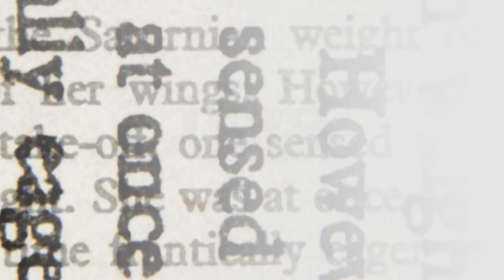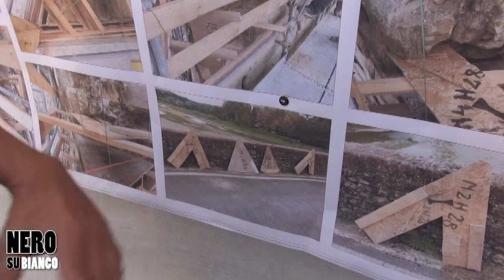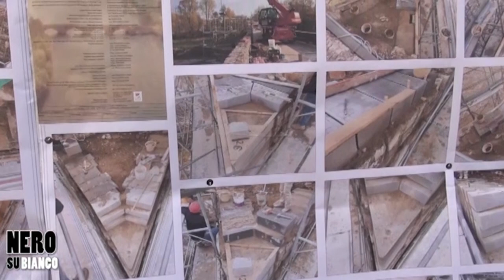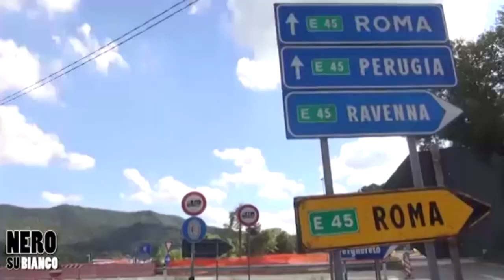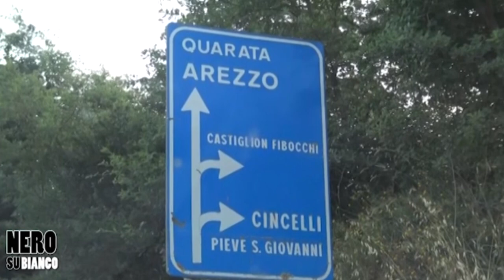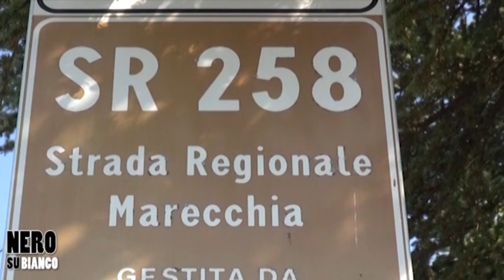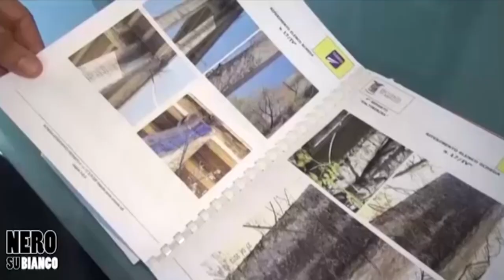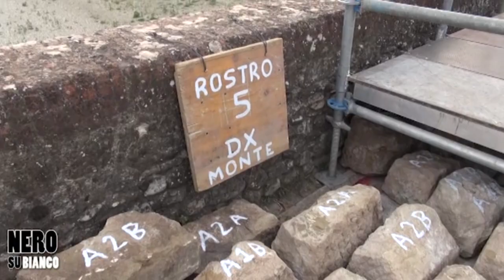Dentro il restauro di Ponte Buriano, il ponte della Gioconda - Speciale Nero Su Bianco